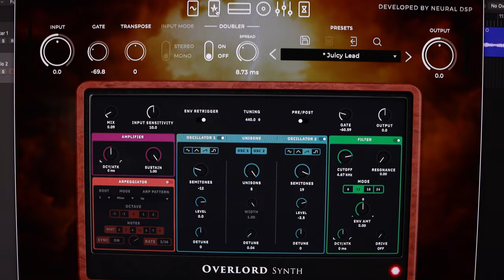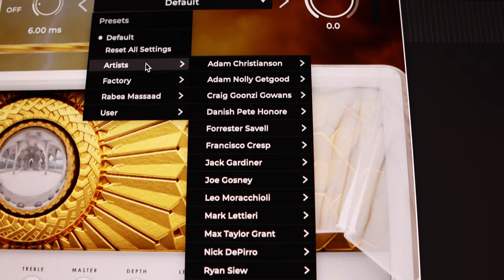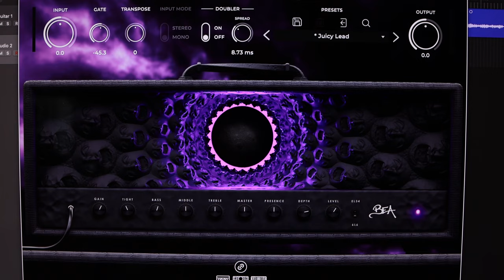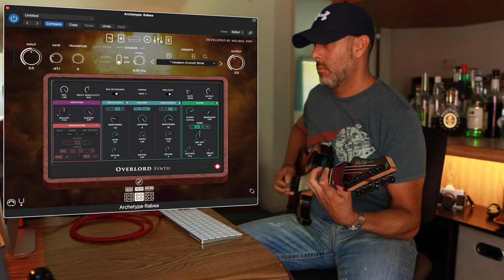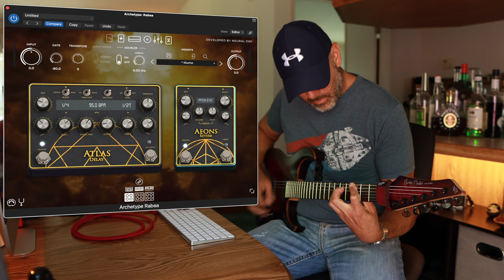Archetype RABEA by Neural DSP Full Mix Demo | Worth the hype!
Check out the latest plugin from Neural DSP, the Archetype: Rabea. Rabea Massaad is at the forefront of guitar tone. Often labeling himself as an ambient guitar player, he is a master of crafting amazing and unique guitar tones for multiple genres. We've all been waiting for this day. Archetype Rabea is here. Get your synth on mate!

00:00 - phone call
00:30 - demo track
3:20 - solo section
4:47 - tone 1
6:15 - tone 2
7:04 - tone 3
7:39 - tone 4
final thoughts

Original demo track: "The Beginning Of The End"
Guitar used: Harley Benton Amarok-6
Tuning: C# standard
Strings: Ernie Ball Beefy Slinky 11-54

➙ Focusrite Scarlett 4i4 USB audio interface
➙ Yamaha HS7 100-watt studio monitors
➙ Two Notes Torpedo Captor X
➙ Audio Technica ATH-M50x studio headphones
➙ Hosa HMIC-010 Pro Microphone Cable
MY VIDEO GEAR!
➙ Canon M6 Mark II
➙ Canon 11-22 lens
➙ Sigma 16mm f/1.4 Canon EF-M
➙ Ronin DJI RSC2 Gimbal stabilizer
➙ Freewell 67mm variable ND filter
➙ ESDDI tripod
➙ Deity D4 Duo Microphone
➙ Wireless Camera Remote

CAFFEINE RIG!
➙ Burr coffee grinder
➙ French press

If you make a purchase with any links that I provide, I may receive a small commish. There is no additional charge to you! Thank you for supporting my channel so I can continue to provide you with "valuable" content!

Shipping Address:
Jay Franco

@NeuralDSP  Love the new Archetype Rabea!